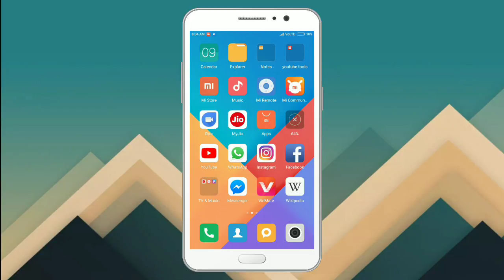How to hide whatsapp chats, conversation, messages on android || Hide Your Love by AshVishal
In this vedio I gonna Hide my Whatsapp Chats . It is very easy method to hide Your Whatsapp Chats.

About : AshVishal is a YouTube Channel Where You can get all Solutions :]

AshVishal

How to hide whatsapp chats, conversation, messages on android || Hide Your Love, Girlfriends Chats

AshVishal
Ash Vishal